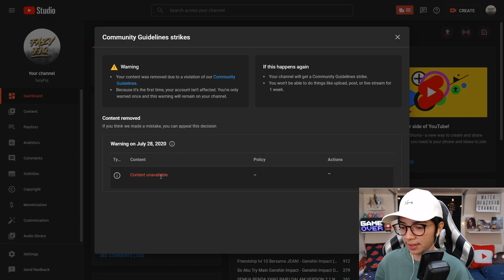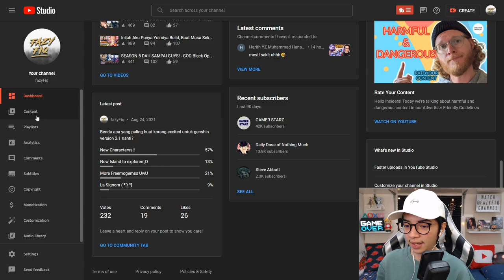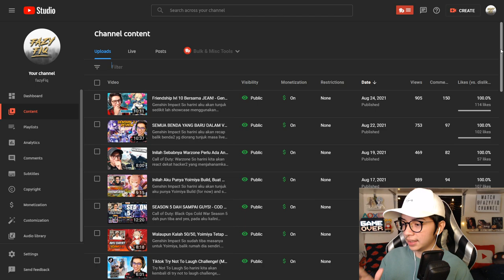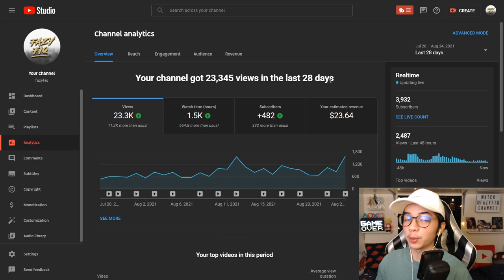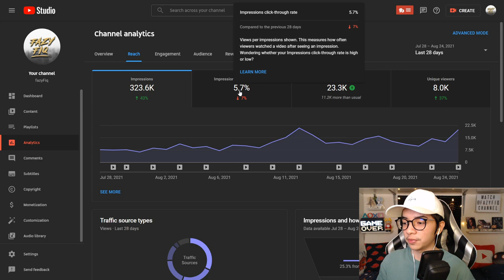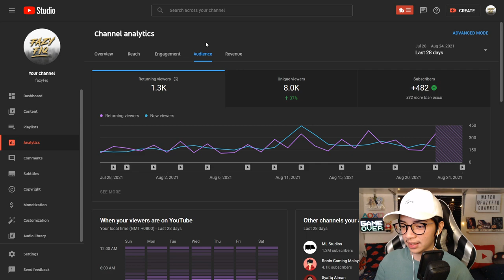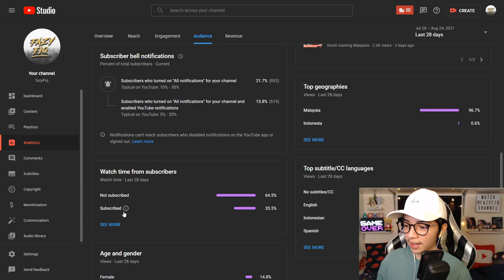Pencapaian Saya Selama 2 Tahun Bersama Youtube!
2 YEARS ANNIVERSARY!
So yup, dah 2 tahun dah aku buat youtube ni and untuk video harini aku nak tunjuk lah sikit2 pencapaian aku sebagai seorang content creator. Btw sorry kalau ada apa2 kekurangan or kesilapan kata yeaaa ;))

Hey how it's going everyone! I hope you guys really enjoyed it. I will make variety of video games on this channel and sometimes, I make IRL videos too for your entertainment.

Please flag hateful or negative comments!
Kita kat sini untuk enjoy dan luangkan masa bersama ;)

Enjoy the video Fazynerss!